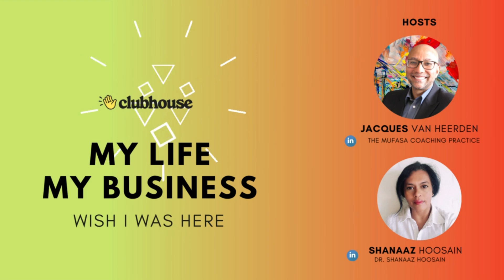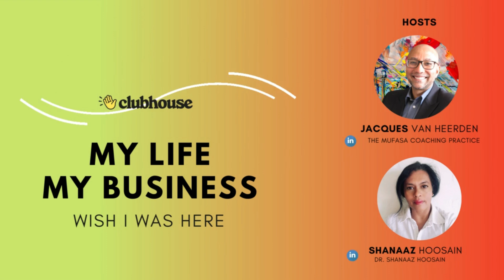Episode 94: Lead Yourself, Lead others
My Life, My Business: Wish I was here", with Jacques van Heerden and Dr Shanaaz, is a 30-minute podcast that discusses an energizing approach to reviewing and achieving your goals